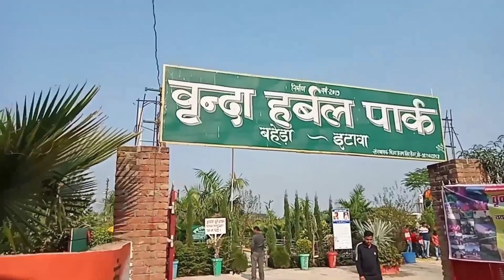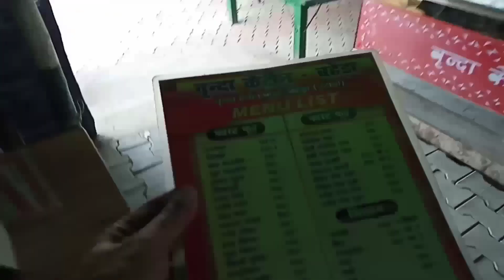Safarnama vrinda park ke chatkhare ।गाँव में शहर।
गाँव में शहर।
सफ़रनामा वृन्दा पार्क के चटखारे